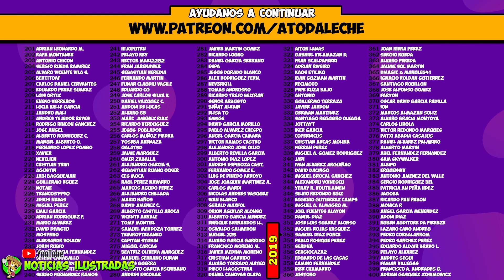🇺🇦 vs 🇷🇺 [ 34º día ] GUERRA RUSIA vs UCRANIA 📍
Hoy lo gordo en cuanto a informacion llega de las negociaciones de paz.
Rusia ha comunicado que va a reducir drastica y radicalmente sus operaciones militares en las ciudades de Kiev y Chernigov con el objetivo de aumentar la confianza mutua y llegar a un pacto final. Eso si, las ofensivas en Mariupol y los bombardeos  a Jarkov continuan.
Aunque EEUU ya ha dicho que no se cree nada de la retirada rusa de la capi, que es un farol y solo estan  ganando tiempo para rearmarse y recuerdan el momento cuando Rusia dijo que se retiraba de la frontera con Ucrania xq no iba a haber guerra… y dias despues zaska.

Puedes apoyar estos videos y el canal de 4 maneras:
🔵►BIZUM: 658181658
🟡►Crypto (USDT) Red (TRC20): TLfmjfK11xKRVCzRJYgsCiHUwoDfWJvS5n